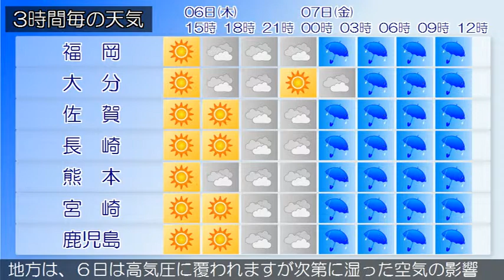2019/06/06 九州地方の天気予報 昼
北九州、筑豊、筑後地方では、６日夕方から６日夜のはじめ頃まで急な強い雨や落雷に注意してください。九州北部地方は、高気圧に覆われて、概ね晴れとなっています。６日の九州北部地方は、高気圧に覆われて晴れますが、気圧の谷の影響で次第に曇りとなるでしょう。午後は強い日射の影響により雷を伴った激しい雨が降る所があるでしょう。九州南部・奄美地方は、概ね晴れています。九州南部は、６日は高気圧に覆われますが次第に気圧の谷の影響を受けるでしょう。７日は梅雨前線や低気圧の影響を受ける見込みです。奄美地方は、６日は高気圧に覆われますが次第に湿った空気の影響を受ける見込みです。７日は梅雨前線や湿った空気の影響を受ける見込みです。